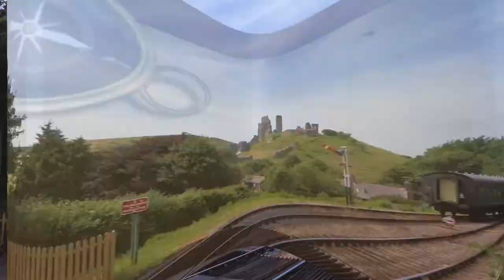Corfe Castle, Falcon Day, Isle of Purbeck, in the county of Dorset, England. ( 5 )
The name Corfe means a pass in Old English. Corfe Castle was built on a steep chalk hill created by two streams eroding the rock either side. The construction of the medieval castle means that little is known about previous activity on the hill. However, there are postholes belonging to a Saxon hall on the site. The dramatic ruins of Corfe Castle stand on a natural hill guarding the principal route through the Purbeck Hills. As you can see it guards the gap between the south of Purbeck, where Purbeck marble was once quarried, and the rest of England. Nothing could pass in or out without going past the Castle.
Corfe Castle is a fortification standing above the village of the same name in the English county of Dorset. Built by William the Conqueror, the castle dates back to the 11th century and commands a gap in the Purbeck Hills on the route between Wareham and Swanage. The first phase was one of the earliest castles in England to be built using stone when the majority were built with earth and timber. Corfe Castle underwent major structural changes in the 12th and 13th centuries. In 1572, Corfe Castle left the Crown's control when Elizabeth I sold it to Sir Christopher Hatton. Sir John Bankes bought the castle in 1635, and was the owner during the English Civil War. His wife, Lady Mary Bankes, led the defence of the castle when it was twice besieged by Parliamentarian forces. The first siege, in 1643, was unsuccessful, but by 1645 Corfe was one of the last remaining royalist strongholds in southern England and fell to a siege ending in an assault. In March that year Corfe Castle was demolished on Parliament's orders. Owned by the National Trust, the castle is open to the public and in 2010 received around 190,000 visitors. It is protected as a Grade I listed building and a Scheduled Ancient Monument.
A castle was founded at Corfe near England's south coast soon after the Norman Conquest of England in 1066. The royal forest of Purbeck, where William the Conqueror enjoyed hunting, was established in the area. Between 1066 and 1087 William established 36 castles such in England. Sitting as it does on a hill top, Corfe Castle is one of the classic images of a medieval castle, however despite popular imagination occupying the highest point in the landscape was not the typical position of a medieval castle. In England, a minority are located on hilltops while most are in valleys; many were near important transport routes such as river crossings.
Unusually for castles built in the 11th century, Corfe was partially constructed from stone indicating it was of particularly high status. A stone wall was built around the hill top, creating an inner ward or enclosure. There were two further enclosures: one to the west, and one that extended south ( the outer bailey ) in contrast to the inner bailey, these were surrounded by palisades made from timber. At the time the vast majority of castles in England were built using earth and timber, and it was not until the 12th century that many began to be rebuilt in stone. The Domesday Book records one castle in Dorset; the entry, which reads "Of the manor of Kingston the King has one hide on which he built Wareham castle", is thought to refer to Corfe rather than the timber castle at Wareham. There are 48 castles directly mentioned in the Domesday Book, although not all those in existence at the time were recorded. Assuming that Corfe is the castle in question, it is one of four the Domesday Book attributes to William the Conqueror; the survey explicitly mentions seven people as having built castles, of which William was the most prolific.
In the 1980's, Ralph Bankes bequeathed the entire Bankes estate to the National Trust, including Corfe Castle, much of the village of Corfe, the family home at Kingston Lacy, and substantial property and land holdings elsewhere in the area. In the summer 2006, the dangerous condition of the keep caused it to be closed to visitors, who could only visit the walls and inner bailey. The National Trust undertook an extensive conservation project on the castle, and the keep was re-opened to visitors in 2008, and the work completed the following year.
The castle is a Grade I listed building, and recognised as an internationally important structure. It is also a Scheduled Monument, a nationally important historic building and archaeological site which has been given protection against unauthorised change. The earthworks known as ~ The Rings, thought to be the remains of a 12th-century motte-and-bailey castle built during a siege of Corfe are also scheduled. In 2006, Corfe Castle was the National Trust's tenth most-visited historic house with 173,829 visitors. According to figures released by the Association of Leading Visitor Attractions, the number of visitors in 2010 had risen to nearly 190,000